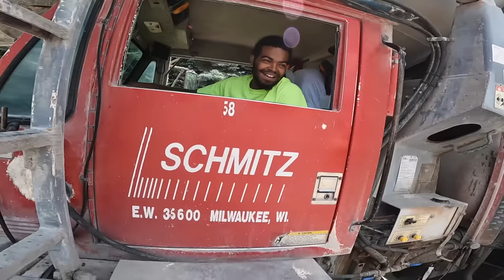BIG driveway pour and employee wouldn't be denied!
Join the concrete crew as we pour a big driveway in Waukesha Wisconsin. Bugs showed up for a guest appearance and he is impossible to hold back.  We had some additional help as well which I was glad for since the concrete is still setting up too quick.  It was a gorgeous day to pour some mud and the job turned out great. Enjoy!